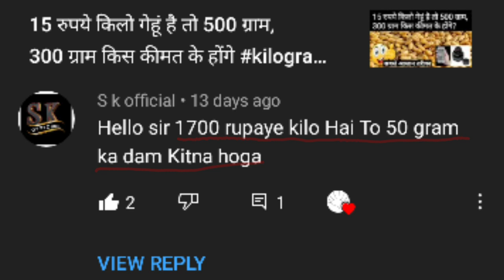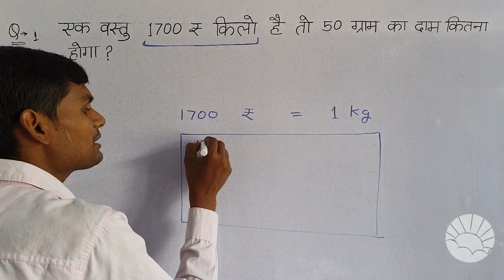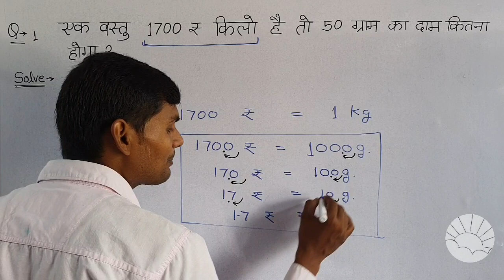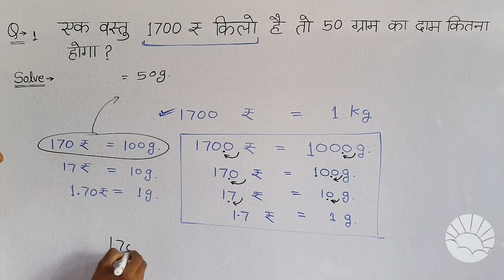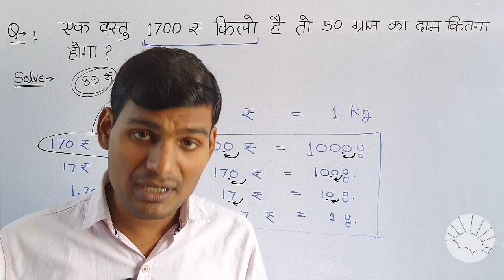1700 रुपये किलो है तो 50 ग्राम का दाम =?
1700 रुपये किलो है तो 50 ग्राम का दाम =?

IN HINDI

1700 रुपये किलो है तो 50 ग्राम का दाम =?

IN HINGLISH
ek vastu 1700 rupaye kilo hai to 50 gram ka dam kitna hoga?

डबल स्टार
calculation ट्रिक के साथ...

सोने का रेट कैसे निकाले? PART-1 ||Sone Ka Rate Kaise Nikale|| Gold Hallmark|| From Umeedo Ka Prabhat

चांदी का दाम कैसे निकाले?||How to calculate silver rate||From Umeedo Ka Prabhat||उम्मीदों का प्रभात

hisab

hisab kitab

kilogram

kg tricks

kg

gram

हिसाब किताब